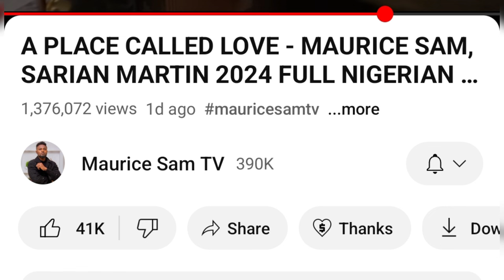Maurice Sam smile to the bank as good news comes his way.